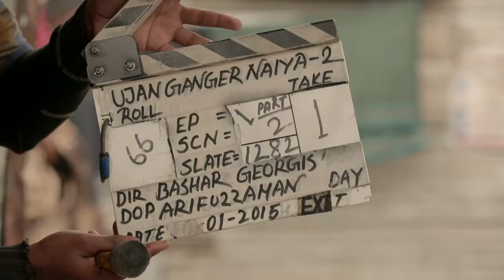The Influencers - bringing about health change in Bangladesh and Ethiopia - BBC Media Action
Our work on maternal and newborn health in Bangladesh and Ethiopia reached women and their influencers to make change happen.